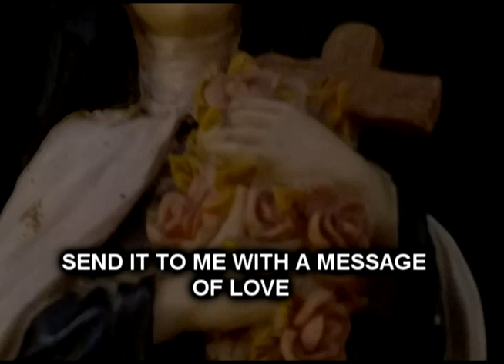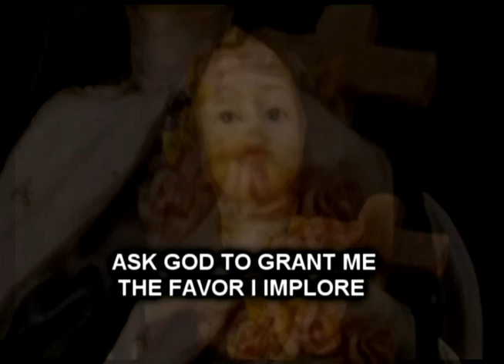A Song To Saint Therese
A 2007 composition of Eugene Tan for Saint Therese of Lisieux.  Ideal for Finale Hymn during the Novena mass